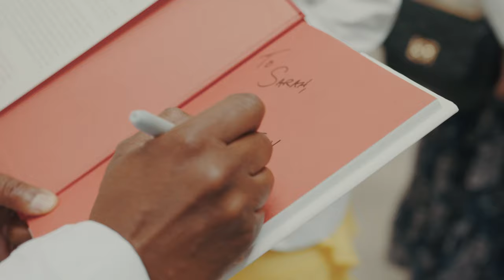The Art of Human Care: A Love Letter to the Next Generation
Dr. Hassan Tetteh returns to where it all started . . . Brooklyn! Relive his homecoming and be inspired by his message of how to change the world through healing.